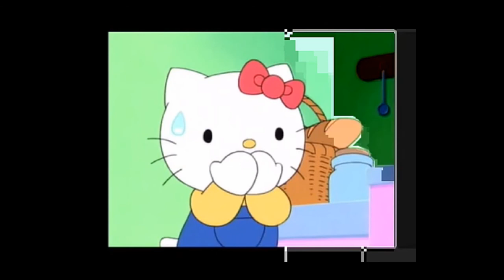Aventuras en el mercado~Hello Kitty